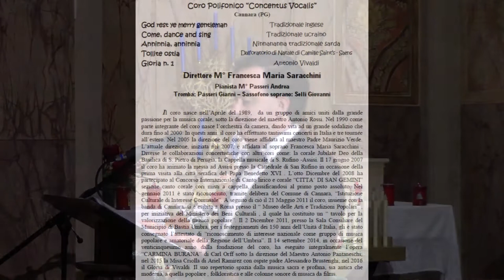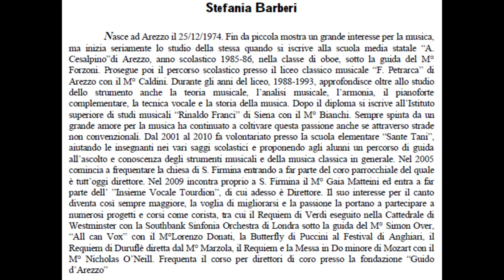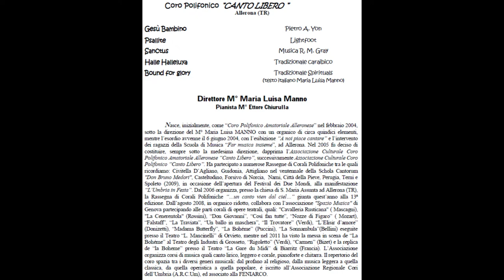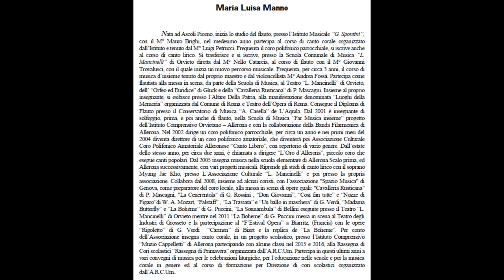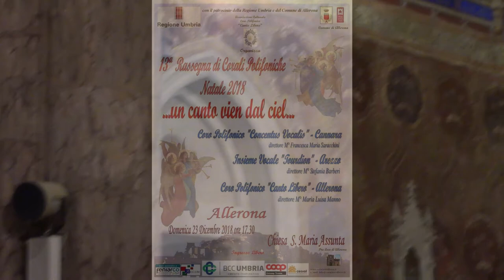13ª Rassegna di Corali Polifoniche "...un canto vien dal ciel..." - Allerona 23-12-2018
Riprese e montaggio di Luca Pietrini della 13ª Rassegna di Corali Polifoniche "...un canto vien dal ciel..." organizzata dall'Associazione Culturale Coro Polifonico "Canto Libero" con il patrocinio del Comune di Allerona e Regione Umbria - Chiesa S. Maria Assunta, Allerona - Domenica 23 dicembre 2018
Con i Cori:
Coro Polifonico "Concentus Vocalis" di Cannara (PG)
Insieme Vocale "Tourdion" di Arezzo
Coro Polifonico "Canto Libero" di Allerona (TR)